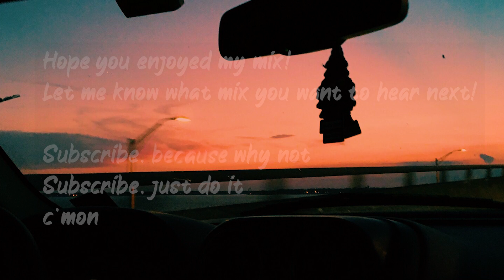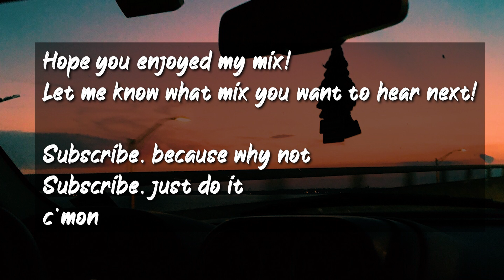2002 roadtrip vibes ~nostalgia playlist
pov: you are on a roadtrip during 2002 summer night while listening to these nostalgic songs by Linkin Park, Coldplay, Eminem and many more!